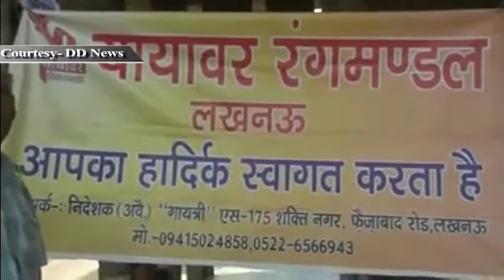Rail safety tips for railway passengers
With trespassing remaining the leading cause of rail-related fatalities in India, Rail Safety Week was observed with a public awareness campaign stressing the deadly risks of trespassing on railway tracks and property.